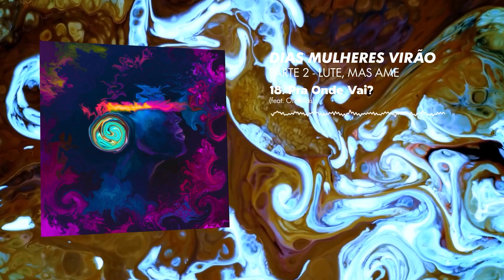Fabio Brazza ft. Ornellas - Pra Onde Vai? (Prod. Paiva)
Letra

A melhor parte de você
É aquela que eu não posso entender
Seu lado imprevisível
Sempre que eu tento escrever sobre você, volto com o indizível
Você me toca de um jeito tão doce sensível
E me tocaria ainda que eu fosse invisível
Você enxerga minha aura e me restaura
Me faz sentir indestrutível
Tanto que eu achei que esse poder era meu
Quando você se foi não me reconheci, meu lado mais forte era seu
As vezes tenho que lembrar do seu olhar
Só pra tentar relembrar quem sou eu
Te esquecer
Seria como deixar um pedaço meu morrer
Talvez meu medo de me apaixonar por outra é medo de te perder
Que ironia, por falar demais te perdi, mas se não falasse me perderia
Ah preciso olhar pra frente
Aquela que eu penso já não existe, eu também sou tão diferente
Ainda vai chegar o dia que estarei pronto pra te deixar partir da minha mente, finalmente
E com o tempo lentamente a gente não vai mais sentir o que sente,
Mas a lembrança de um amor de verdade vira saudade, e a saudade vive eternamente!

Pra onde vai, todo amor que existe em nós
Quando não há mais nós dois
Pra onde foi o céu azul
Depois que o sol se pôs?
Depois que não há depois?
Pra onde vai?